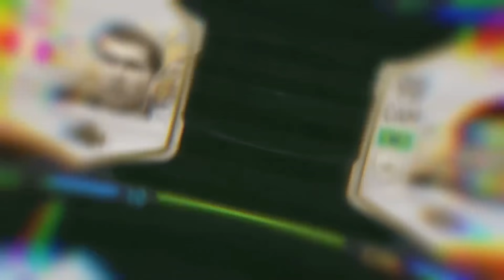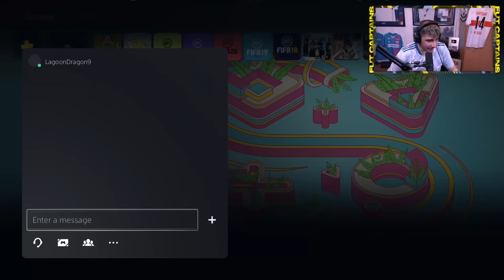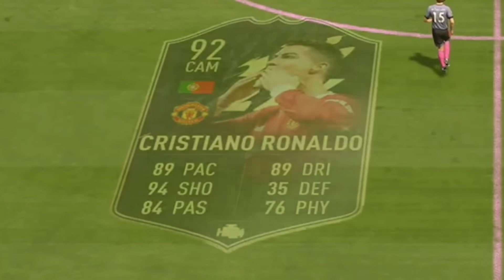11x Icon Moments packs decide my FIFA 22 team!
11x Icon Moments packs decide my FIFA 22 team!